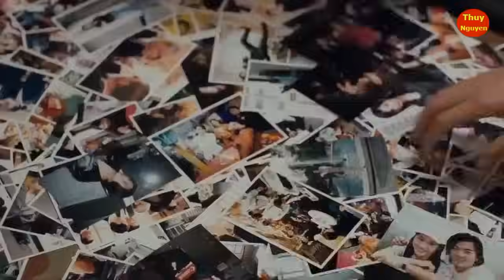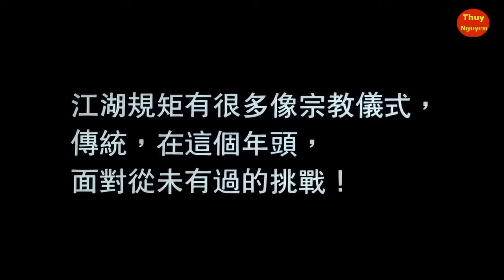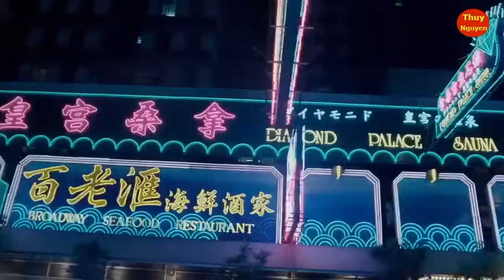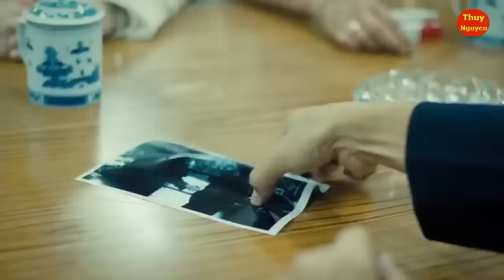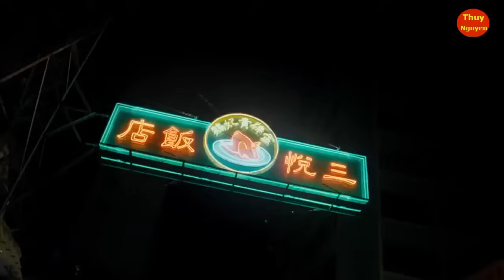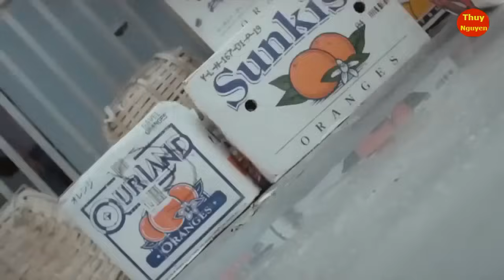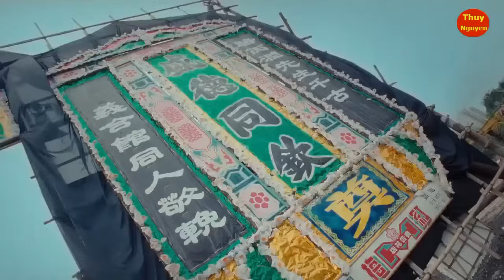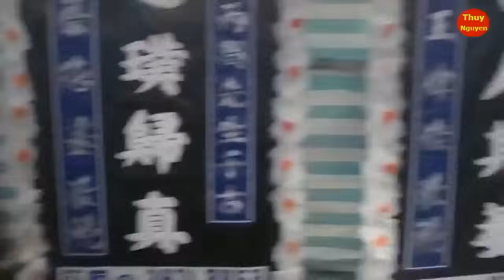Phim Xã Hội Đen Hong Kong Số 4 Chém Mướn ( Lồng Tiếng )